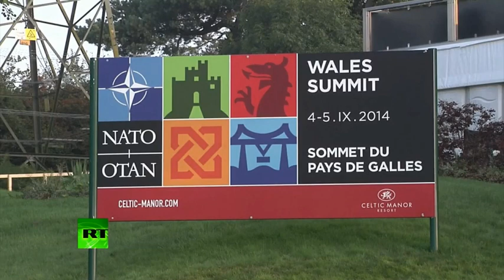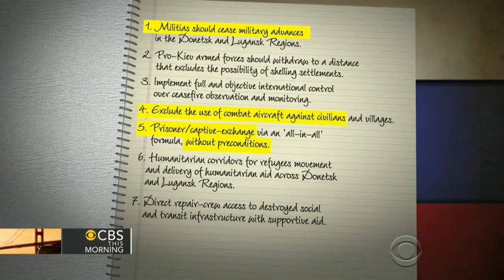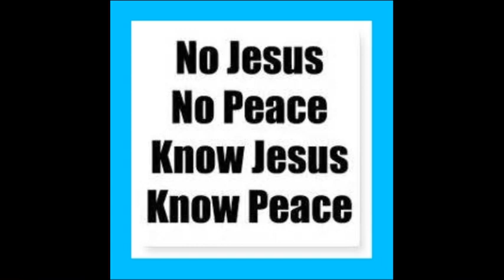9 September 2014 Breaking News Russia's strategic nuclear forces to hold major exercise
9 September 2014 Breaking News REUTERS Russia's strategic nuclear forces to hold major exercise

4 September 2014 Breaking News REUTERS Putin States Don't mess with nuclear Russia

2014 August 28 Breaking News Ukraine crisis REUTERS Ukrainian rebel leader says Russian 3 to 4 thousand soldiers have been in their ranks

2014 August 28 Fox Breaking News Ukraine crisis Border guards retreat as 2 columns of Russian tanks enter Ukraine

2014 August 28 Breaking News Ukraine crisis Army wives urge Russia to come clean on soldiers in Ukraine

2014 July 20 Breaking News the aggression of Russian President Putin edges closer to out in the open war with Ukraine not hiding behind rebels anymore amid accusations of cross-border accident

2014 July 14 Breaking News Ukraine Crisis Putin Russia considers Military targeted strikes against Ukraine

Russian President Putin promised to respond with "irreversible consequences" to a "dangerous escalation" of violence near its border, after a Russian man was killed and two women injured by shells fired across the Ukraine border

2014 July Breaking News Ukraine Crisis - Ukrainian forces have launched an "all-out attack" against rebels west of Donetsk, according to the country's interior ministry

2014 July Breaking News Associated Press Ukraine Crisis - Ukraine signs historic EU pact snubbing Russia

May 2014 Breaking News Putin Tests Nuclear Forces & NATO Expansion - The Russian military fired a Nuclear Topol intercontinental ballistic missile from its northern test site in Plesetsk, as well as "several" shorter-range missiles from its submarines in the Northern and Pacific Fleets Russia Thursday test-launched several ballistic missiles during planned exercises overseen by President Vladimir Putin, news reports said, as a crisis raged in Ukraine

May 14 2014 Breaking News NATO Expansion Will Put Russia in Its Place

May 8 2014 Breaking News Russian President Vladimir Putin on Thursday oversaw a military exercise involving Russia's nuclear forces amid escalating tensions over Ukraine and it comes as relations between Russia and the West have plunged to their lowest point since the Cold War

May 8 2014 Breaking News Bible Prophecy and current events bible shows todays news Part 18